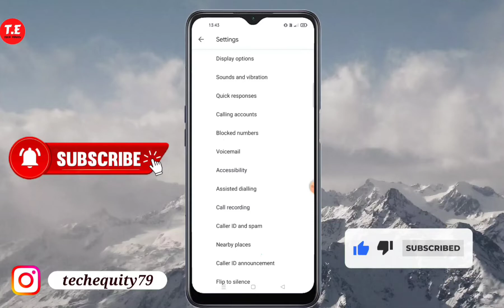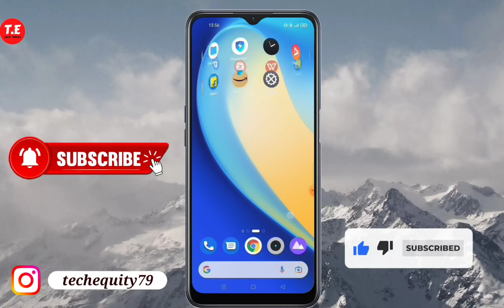Realme C31 me flashlight setting kaise kare | how to enable flashlight setting in Realme C31